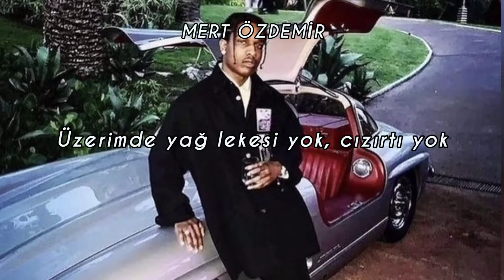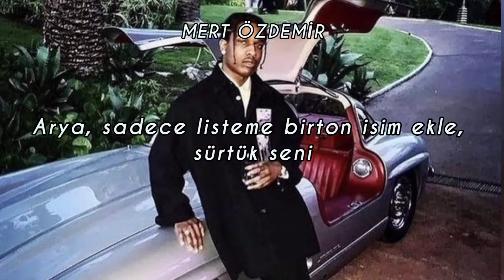Asap Rocky - Arya (Türkçe Çevirisi)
song does not belong to me. Song by Asap Rocky and Nigo. I do not make any profit from this song and my monetization settings are turned off, I am only offering a Turkish translation to Turkish people. I request you not to claim copyright. thank you for making this beautiful song.